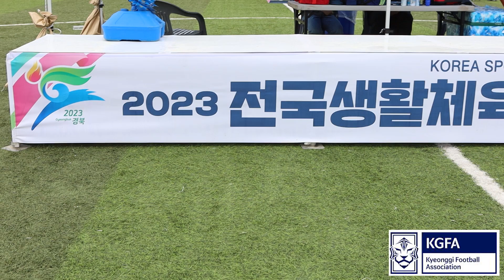2023 전국생활체육대축전 경북 경기도풋살연맹 회장 심 재 호 경기도 체육회 종목단체 협의회 회장겸 대한축구협회 부회장겸 경기도 축구협회 이석재회장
리뷰타임즈
제품리뷰, 직업리뷰, 맛집, 회사소개등
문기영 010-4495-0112